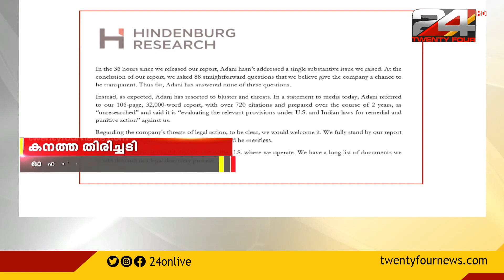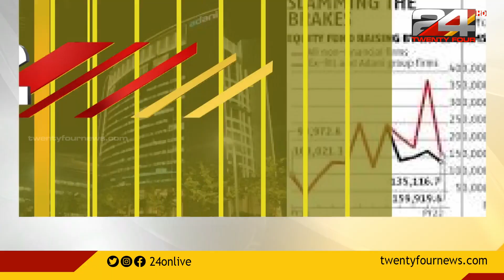ഓഹരിവിപണിയിൽ അദാനി ഗ്രൂപ്പിന് കനത്ത തിരിച്ചടി